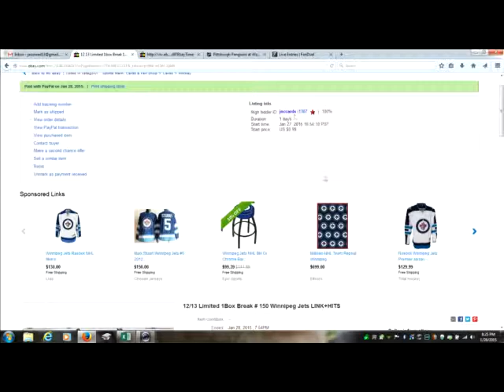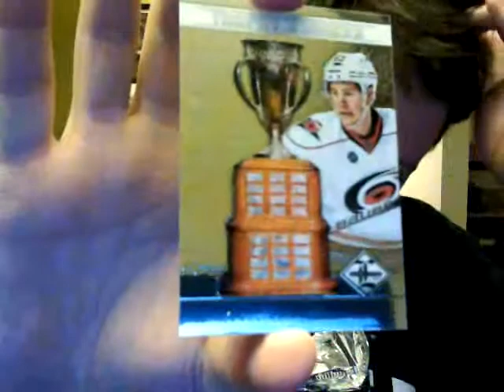Break # 150 - 12/13 Limited